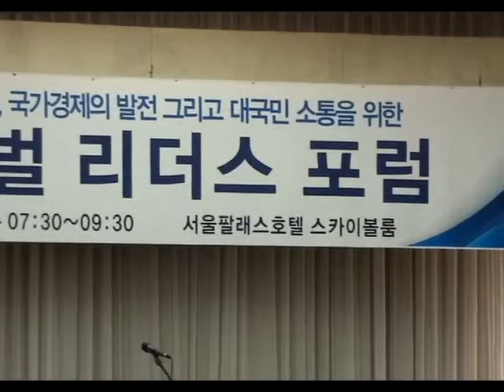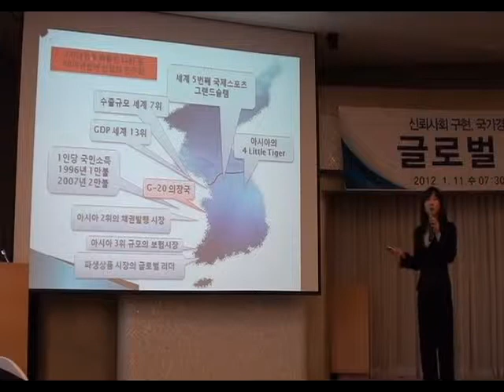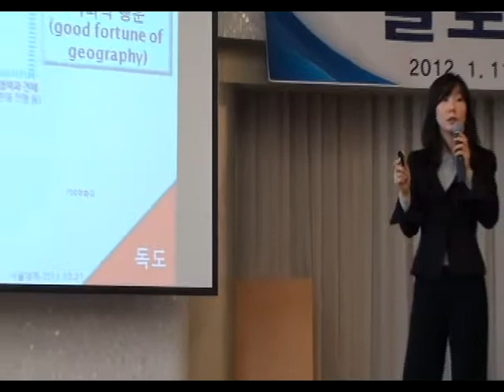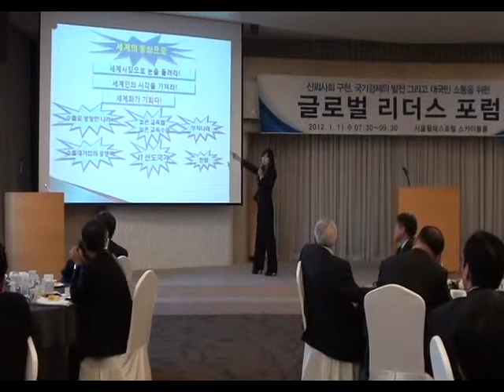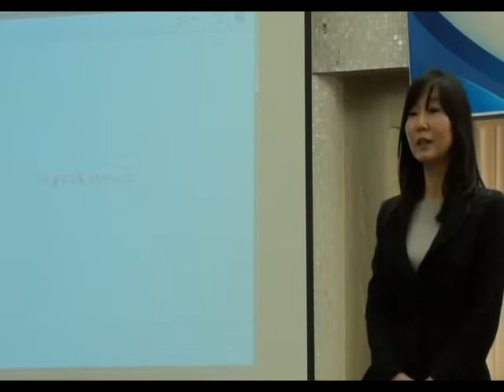1st Global Leaders Forum of SE Foundation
1st Global Leaders Forum of SE Foundation
"Becoming the hub of the world"

Date : '12.1.11
Location : Seoul Palace Hotel (Republic of Korea)
Speaker : Prof. Sung Eun Kim